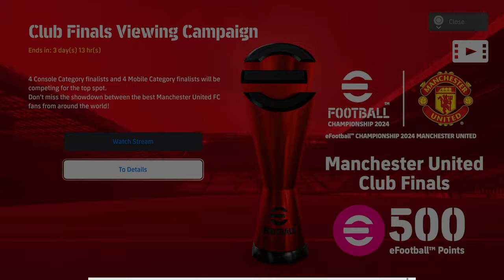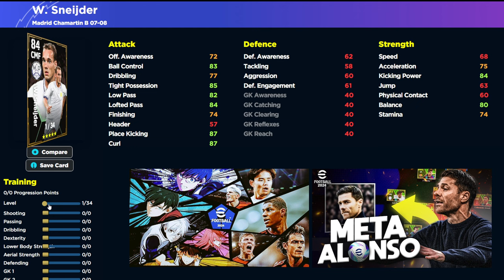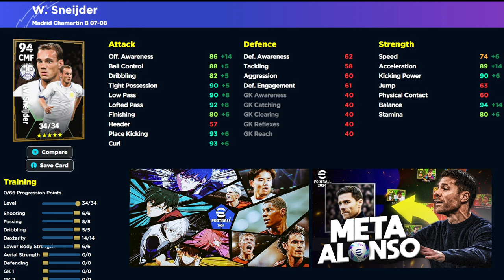WHAT'S COMING MONDAY | KAKA, INIESTA, SNEIJDER BOOSTER EPICS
Everything new monday including KAKA, INIESTA & SNEIJDER BOOSTER EPICS coming to efootball 2024 dream.